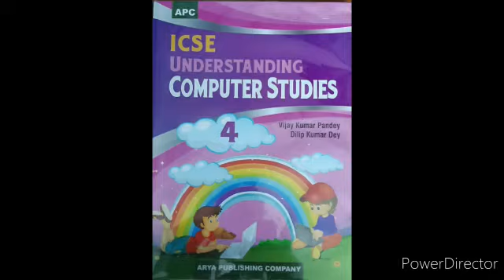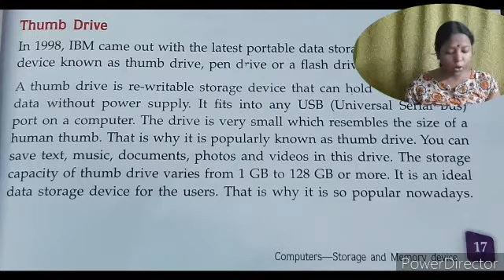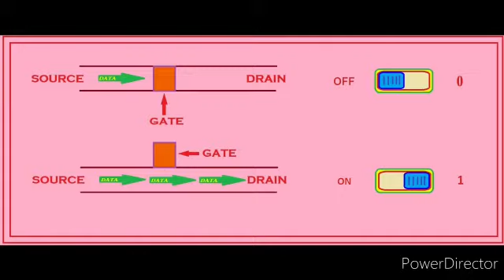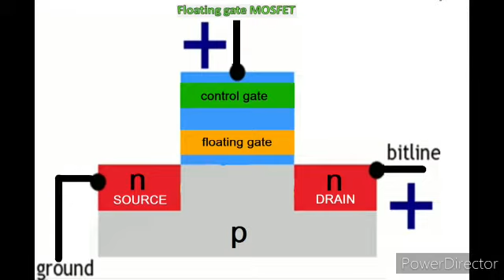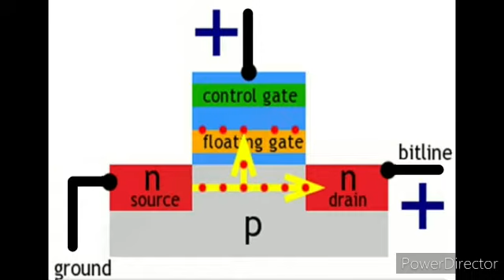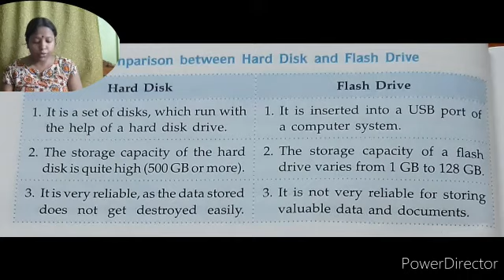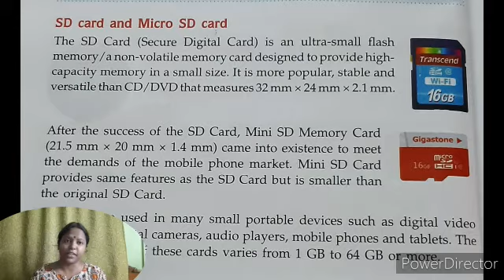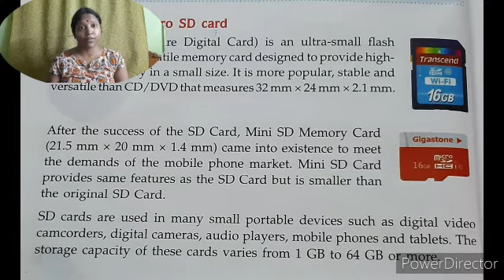ICSE UNDERSTANDING COMPUTER STUDIES 4 - part 4 (book discussion with extra information)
ICSE UNDERSTANDING COMPUTER STUDIES 4 - part 4
book discussion with extra information